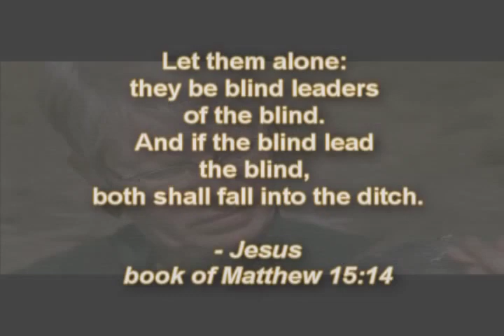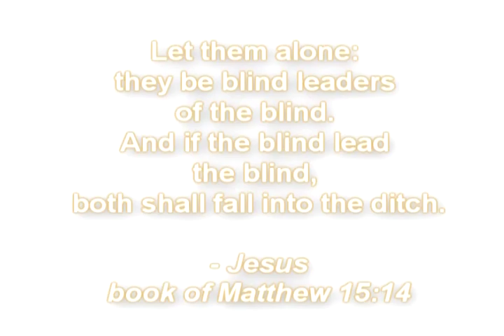The Lost Planet (Kepler-22B)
Does Kepler-22B harbor alien life?  Alien Life Forms (A.L.F.) have been hammered into our collective memory by the media for decades.  Will the effort pay off?  Will we choose to "believe" or have "faith" in such a New World Order?  Some of us will stay strong with Jesus Christ.  You have to choose sides.  You have no way of proving either.  You must choose where you want to put your faith.